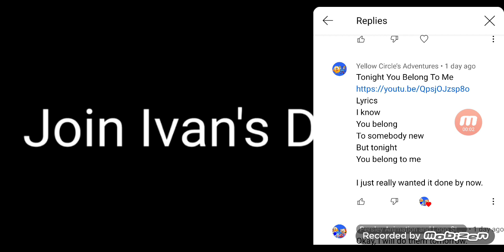My Singing Lines for Yellow Circle.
How good did I sing BTW.